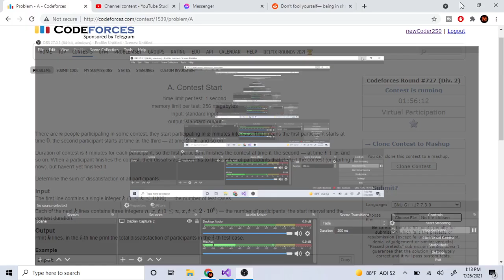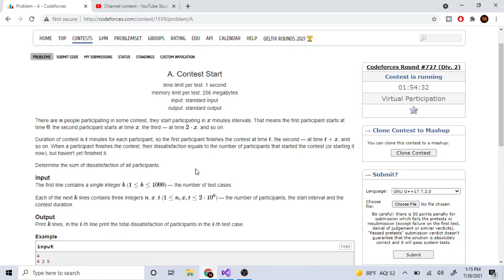Beginners should NOT LEARN Algorithms for Competitive Programming